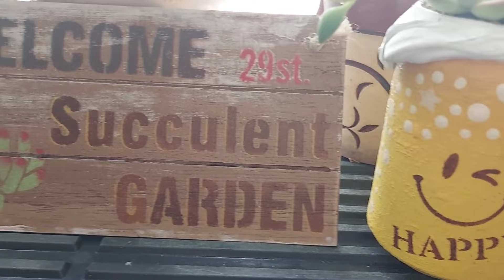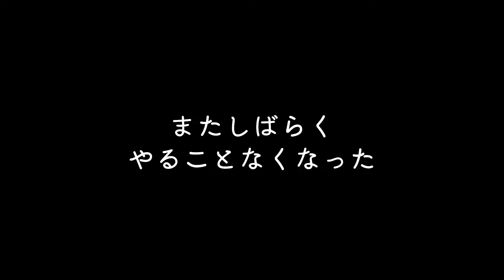今年最後の多肉事 /2023年12月31日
冬になるとがくっとやることがなくなる多肉事。
気温が落ち着いてる内に今年最後の多肉事をやります。

〚冬のおすすめ動画〛
暖かくなるって！一斉お水あげ/土のカビ/素焼き鉢のカビ/メンテナンス/殺菌剤

素焼き鉢、冬の使い方を間違うとバキバキに割れます！/ 越冬したセダム紹介

【冬にオススメの動画】